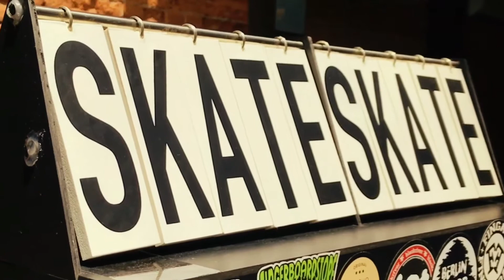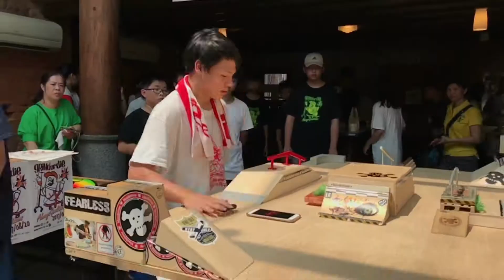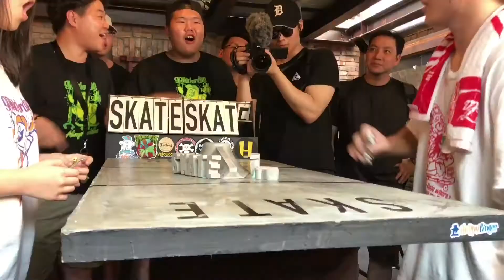Grind Or Die 3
Fingerboard Event 2017 (Taiwan) Taipei City

-Blackriver ramps (Germany)
-Yellowood (Portugal)
-Hooded (Japan)
-FBS (Germany)
-OAK (Portugal)
-Adrenalin (Korea)
-Bulls Ramps (Korea)
-Triads (Malaysia)
-Xo2o (Taiwan)
-South Soft (Spain)